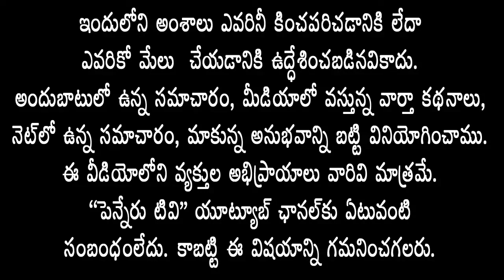దేవాంగ వార్షిక సన్నాహక సమావేశంలో YCPని ఎందుకు గెలిపించాలో విశదపరిచిన MLA రాచమల్లు